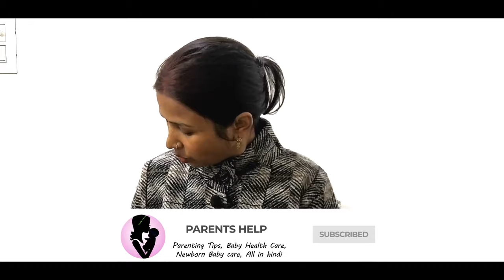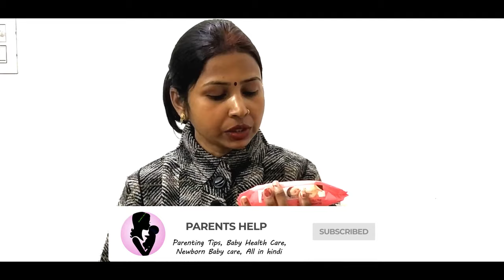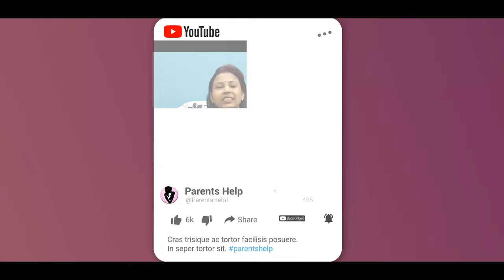बेबी वाइप्स क्या है, इनका कैसे इस्तेमाल करना चाहिए। HOW TO USE BABY WIPES. Best Baby Products.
Dear Parents aaj ki video me hm aapko batane ja rahe hai ki baby wipes kya hota hai aur baby wipes ko kese use me liya jata hai, wipes kaha kaha faydemand hote hai. .

Johnson's Baby Skincare Wipes (80 Wipes)
( Pack of 2 )

1.  Baby Diapers
2.  Diaper Bag
3.  Waterproof Bed Protector Large
4.  Baby Wipes
5.  Diaper Rash Cream
6.  Sanitizer

1.  Baby silicon finger Teeth Brush
2.  Baby Body wash
3.  Baby Body Soap
4.  Baby Shampoo
5.  Baby body lotion after wash
6.  Baby Face Cream

1.  Almond Oil for Baby Massage
2.  Coconut Oil for Baby Massage
3.  Dabur laal Oil

1.  Baby Feeding Bottles
2.  Bottle cleaning brush
3.  Hot water bottle
4.  Baby Water Sipper
5.  Baby Bibs

1.  Baby Nose Cleaner for Infants
2.  Thermometer

1.  Warmer for new born baby
2.  Baby Warm Wrapper

1.  Lotion for Stretch Marks
2.  Nursing Cover for Breastfeeding